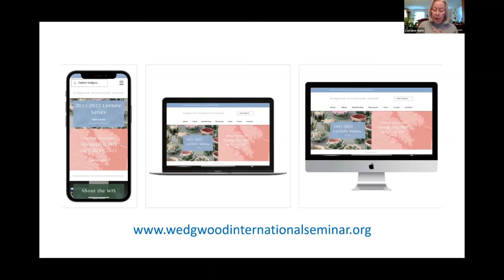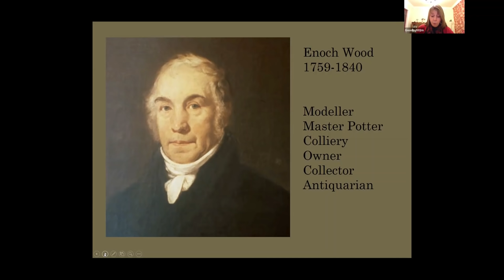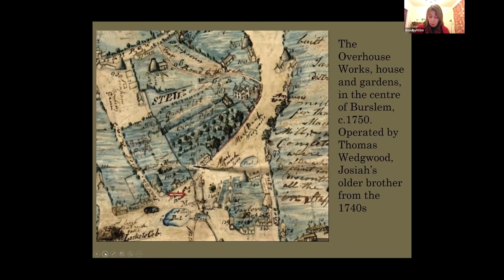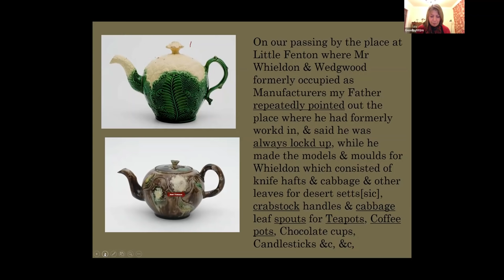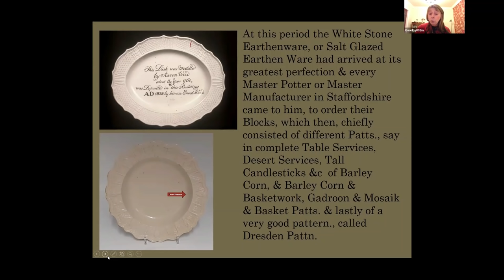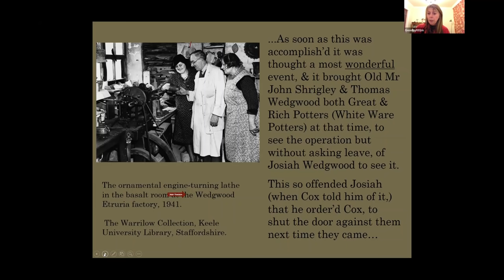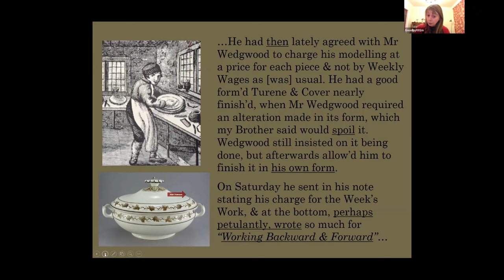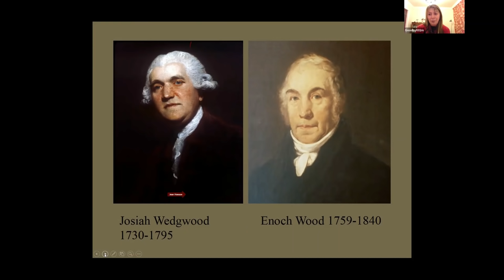Wood on Wedgwood: A Contemporary’s Perspective on Josiah’s Early Career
Second in the second Wedgwood International Seminar lecture series, presented on January 21st by Miranda Goodby, is the Senior Curator of Ceramics at The Potteries Museum & Art Gallery, Stoke-On-Trent.